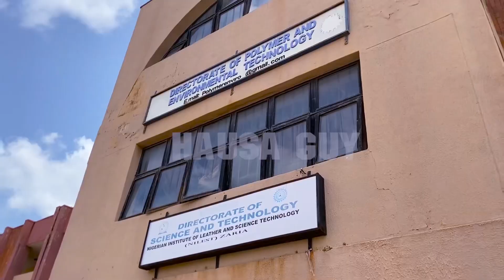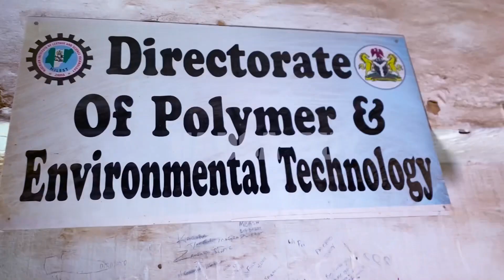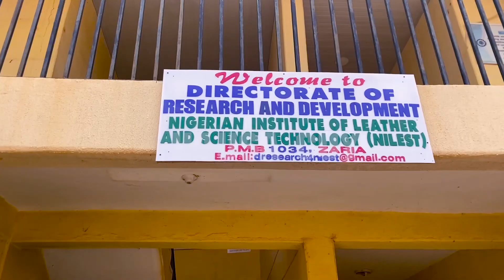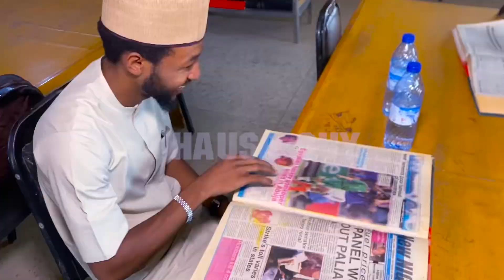Ga gidan 2 in 1. Ina maneman Boko da aiki?